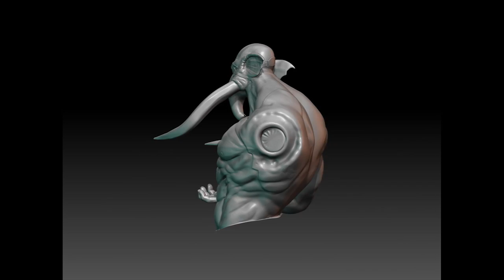Matt Laurin Demo Reel